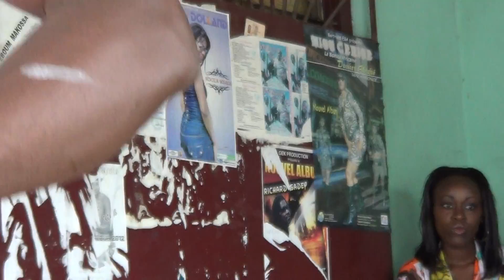Traditional Dance, Bafia area, Cameroon.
This little dance and sax impro took place in Yaoundé, Cameroon right after a casual press conference with local journalists.
Petite jam improvisée avec des danseurs Bafia. Décembre 2012.